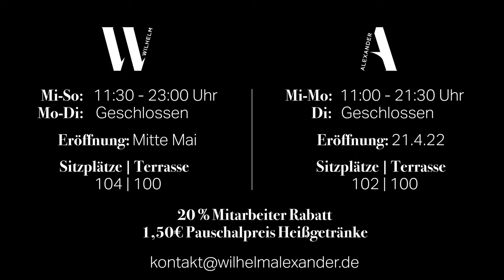Wilhelm Alexander - Humboldt Forum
Restaurantkonzepte “WILHELM” und “ALEXANDER” im Humboldt Forum Berlin.

Mit den beiden Restaurantkonzepten will man den vielfältigen Erwartungen der Museumsgäste, als aber auch dem Anspruch des Fine-Dining gerecht werden.

Dafür speziell kreiert ist das Konzept „Bread & Bowls“ im Restaurant ALEXANDER. Bread steht anbei für die universelle Idee eine Speise (Fleisch, Käse, Gemüse, etc.) in ein Baguette, auf eine Brotscheibe oder zwischen Tortilla zu geben. Dies ist als Grab & Go oder zum Verzehr In House gedacht. Eine ebenso universelle Idee verständlich für Besucher aus aller Herren Länder ist die Bowl, die Schüssel, die klassische Gerichte aller fünf Kontinente enthalten wird.

Während wir im Alexander ausdrücklich die Weltoffenheit widerspiegeln, widmet sich das Restaurant WILHELM der Historie des Ortes als sowohl königlich-preußisches Schloss, Barockschloss, kaiserlich-deutsche Residenz. Hier streben wir eine deutlich höhere Verweildauer der Gäste an. Um den Geist des Hauses aufzugreifen, sowie einen lang andauernden Trend zu schaffen, kreieren wir Gerichte und Menüs in französisch-deutscher Tradition. Begleitet von einer entsprechenden Weinkarte, fokussiert auf Deutschland und Frankreich.